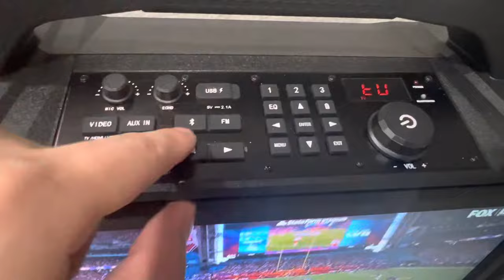Portable TV | Monster Vision camping Gear📺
Buy or rent high quality gears for your next adventure!

Family/Veteran owned business based in Las Vegas, NV.